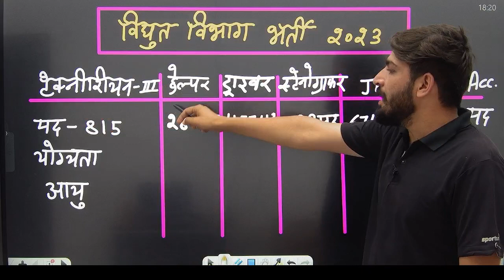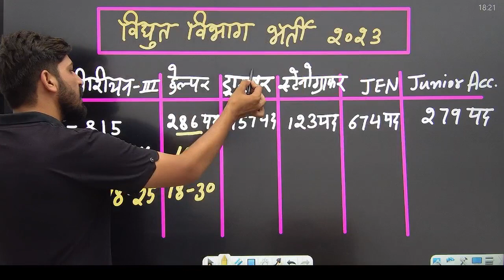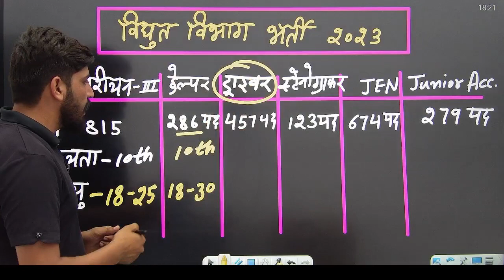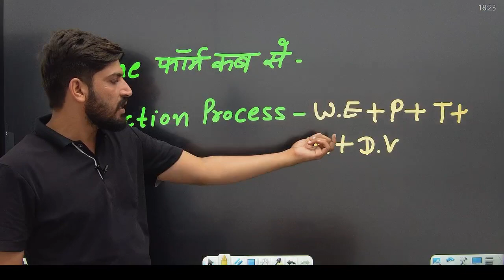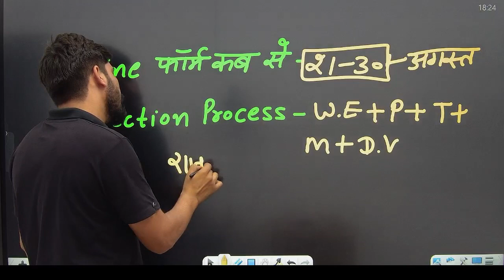विद्युत विभाग ड्राइवर भर्ती 2023 | JVVNL Vacancy | LDC, Driver New Vacancy , Stenographer, Helper